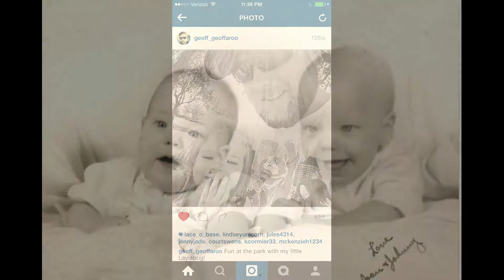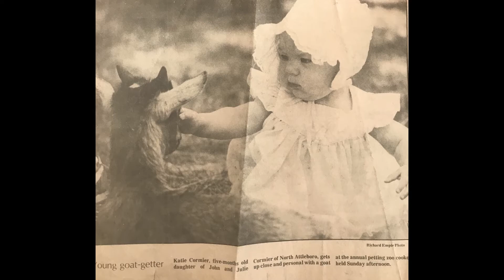Johnny's 70th Birthday Tribute